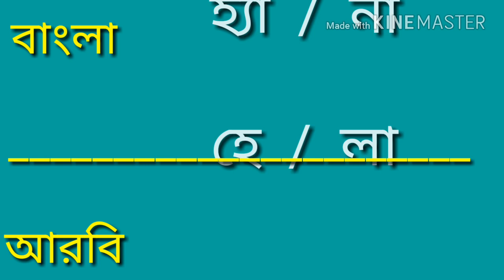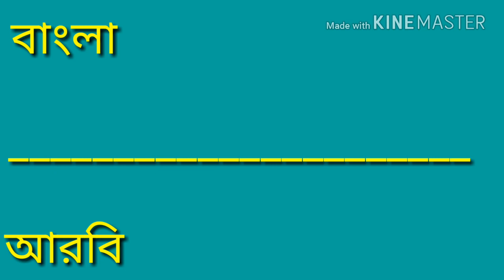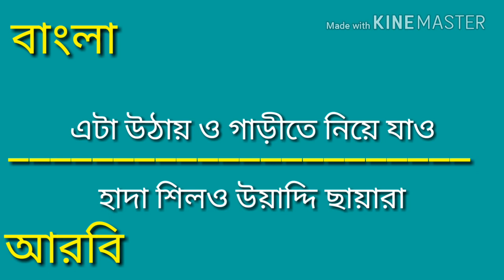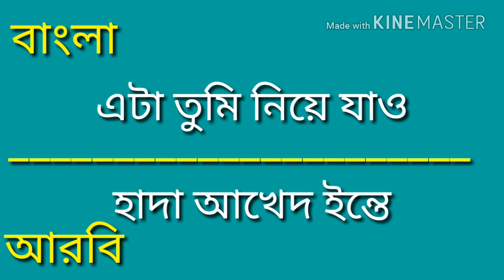আরবি ভাষা শিক্ষা,learn Kuwaiti arabic,very useful basic arabic word,arbi to bangla.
thanks all of my friends.